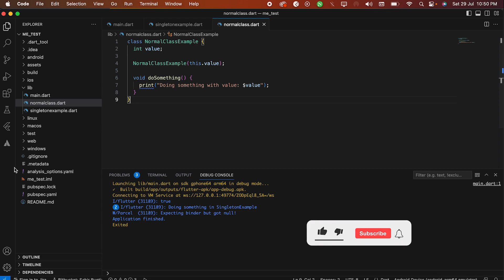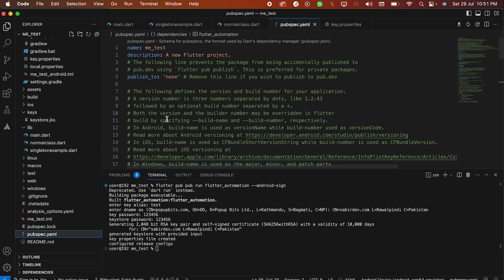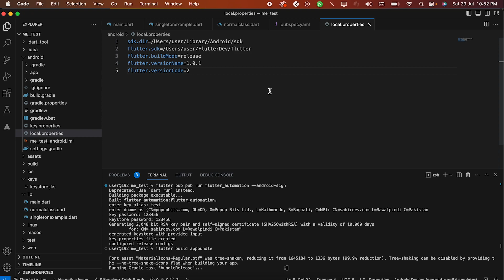How to Create Keystore AppBundle In Flutter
Are you an Android app developer looking to securely publish your app on the Google Play Store? Understanding the importance of the Keystore AppBundle is crucial for ensuring the integrity and authenticity of your Android applications. In this comprehensive YouTube tutorial, we dive deep into the world of Keystore and AppBundle, demystifying their significance and guiding you through the process of creating a Keystore AppBundle for your Android app.